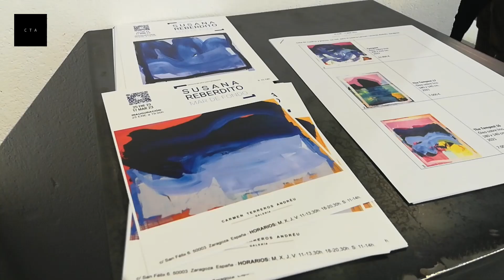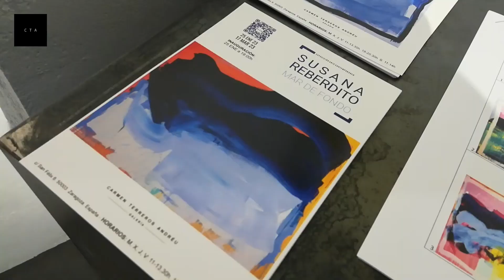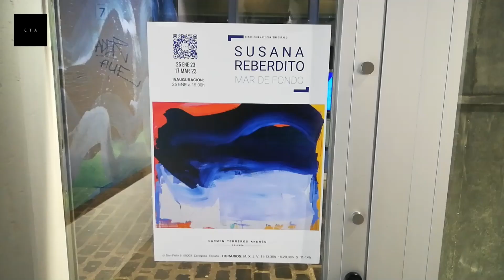La artista Susana Reberdito expone su ‘Mar de fondo’ en la galería de arte de Carmen Terreros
La española lleva décadas viviendo en Alemania y, aunque se considera expresionista, el colorido de su obra la distancia de la corriente alemana.

La artista Susana Reberdito expone estos días su última colección en Zaragoza. La galería de arte de Carmen Terreros acoge la muestra ‘Mar de fondo’, compuesta por paisajes en óleo sobre lienzo de reciente creación.  “El paisaje es un tema recurrente en mi vida, al que vuelvo una y otra vez porque me motiva a trabajar”, explica la artista.
En la exposición se pueden ver desde piezas de no más de 30 centímetros hasta otras que superan los dos metros. Reberdito, que es pintora de estudio, plasma en ellas  un paisaje del recuerdo. La artista confiesa cómo su faceta de historiadora del arte influye en sus creaciones. “La faceta de historiadora lo que me ha dado es muchas cosas que ver. He visto quizá mucho. Y eso, quieras que no, te influye y te hace reflexionar”, asegura.
Natural de San Sebastián, Susana Saéz-Díez Reberdito lleva varias décadas viviendo en Alemania. Aunque se considera expresionista, hay algo en su obra que la diferencia de la corriente alemana. “Con el colorido me he distanciado en cierta forma de ellos. No puedes decir que la obra tenga una influencia alemana”, reflexiona la artista.
La colección ‘Mar de fondo’ la componen 22 piezas que Reberdito desarrolló en 2021, con el mar como punto de partida. Predominan los azules en diversas tonalidades pero también hay un elenco de rosas y naranjas. “Como tema de partida es el mar o la violencia de la tempestad en el mar”, señala.
Todas estas obras han sido creadas durante la pandemia, episodio que también está reflejado en los cuadros. “La amenaza de algo que no conoces, que está fuera, está reflejada en estos cuadros que tienen como una ventana enmarcada. Significa que quiero mirar esa amenaza protegida desde casa”. La exposición se puede visitar hasta el 17 de marzo en Zaragoza, en la galería de arte de Carmen Terreros.